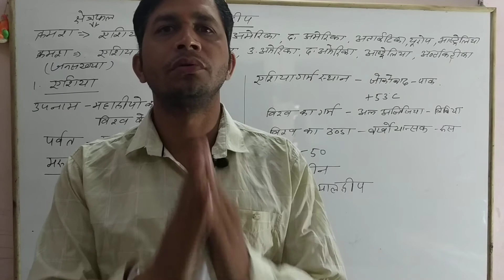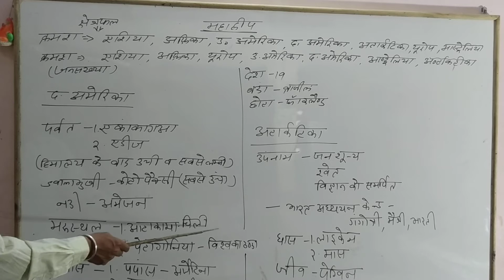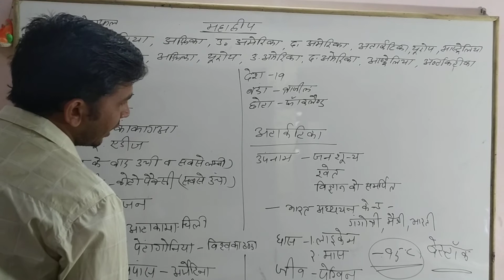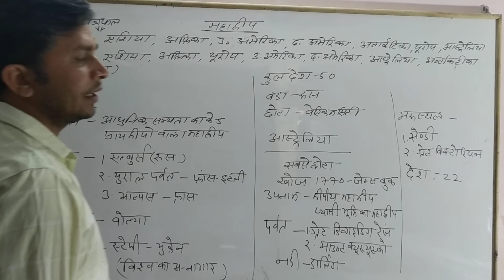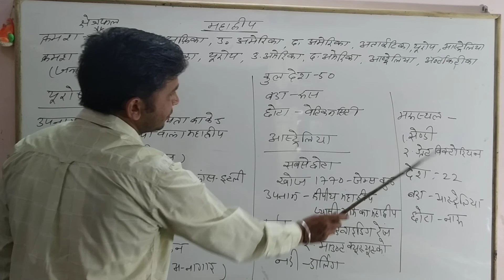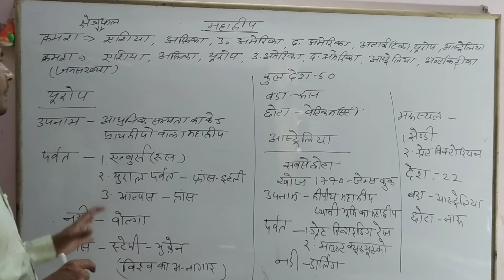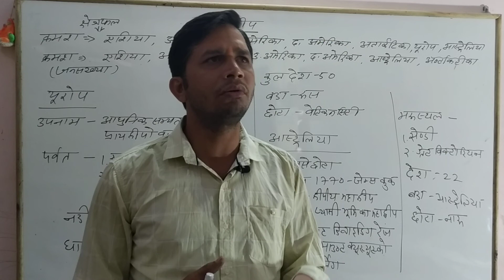Mhadeep/ continent- by-kuldeep Bhagat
mhadip/ continent..
ssc,railway, army, navy, air force,IBPS,IAS,IPS,IFS,NDA,RAS,all India exam